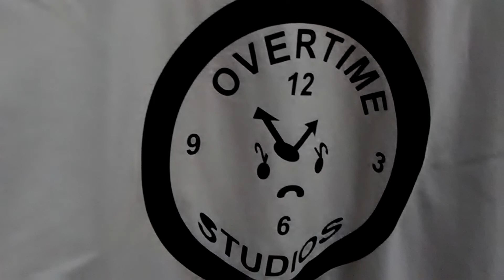Saturday Morning Week in Review radio show subjects from Jay Z, Drakeo The Ruler, and more..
Live Interview with Mely Bone of ODC click episode 6